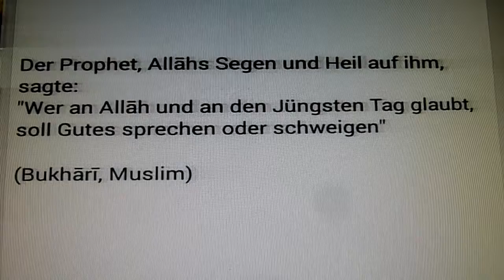Gutes Sprechen oder Schweigen